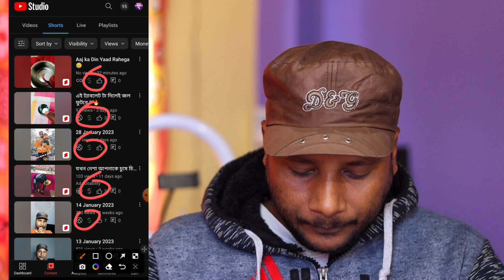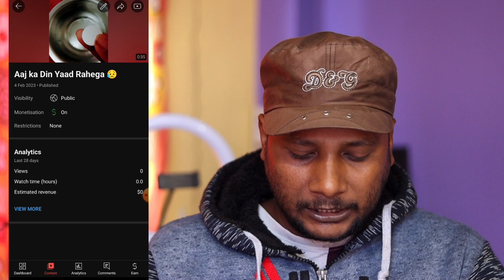youtube shorts monetization start ho gaya full setting